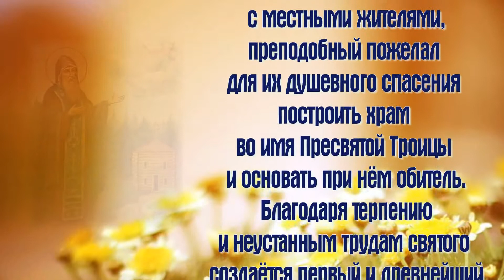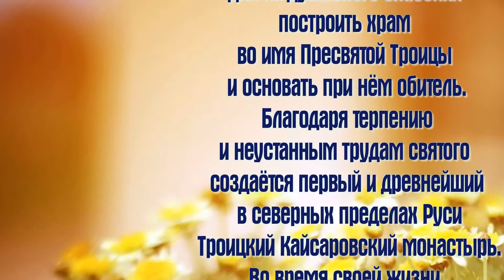Преподобный Гера́сим Вологодский, иеромонах